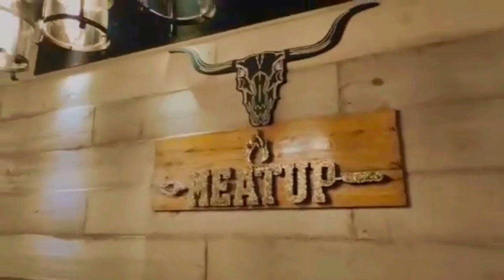Meat-up restaurant | Sylhet famous restaurant | Food review | Daily Vlogs | Cooking and Vlogs